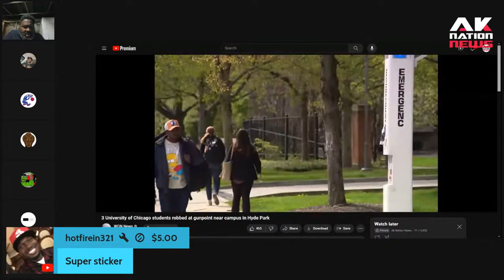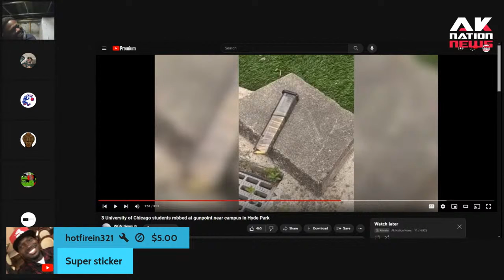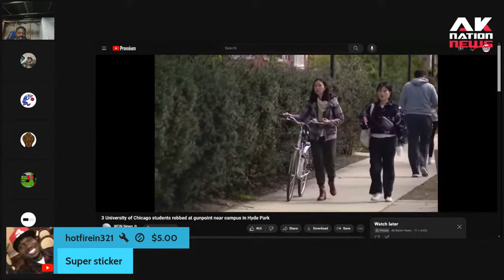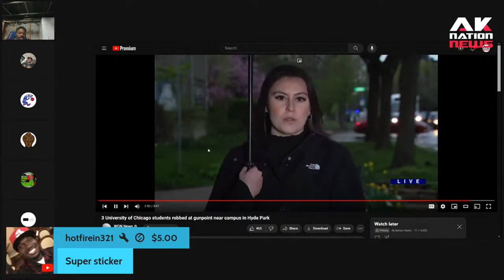This Chicago thug tried to rob this little white college girl and instantly regrets it.